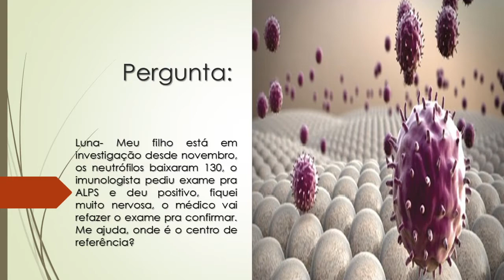ALPS | O imunologista pediu exame para ALPS e deu positivo | Onde é o centro de referência?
Luna- Meu filho está em investigação desde novembro, os neutrófilos baixaram 130, o imunologista pediu exame pra ALPS e deu positivo, fiquei muito nervosa, o médico vai refazer o exame para confirmar. Me ajuda, onde é o centro de referência?